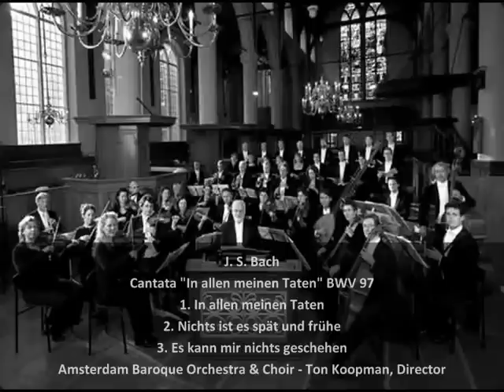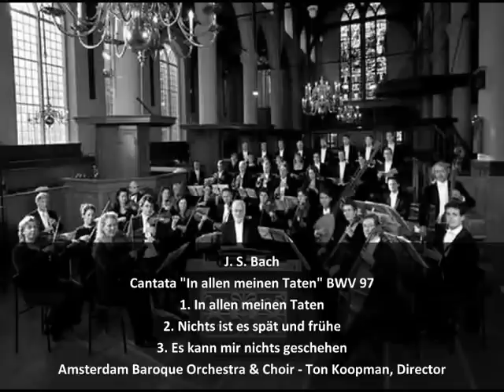J. S. Bach - Cantata "In allen meinen Taten" BWV 97 (1/4)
Cantata on Chorale
Unspecified occasion.
Based on the nine verses of the hymn by Paul Fleming

1. In allen meinen Taten
2. Nichts ist es spät und frühe (at 4:14)
3. Es kann mir nichts geschehen (at 7:13)

Amsterdam Baroque Orchestra
Ton Koopman, Director

1. Chorus  (S, A, T, B)
In all my undertakings
I let the Master counsel,
Who all things can and owns;
He must in ev'ry matter,
If it's to be accomplished,
Himself advise and act.

2. Aria  (B)
Nought is too late or early
Despite my toil and labor,
My worry is in vain.
He may with all my dealings
Dispose as he is willing,
I give it to his care.

3. Recit. (T)
For I can nought accomplish
But what he hath provided,
And what shall make me blest:
I take it as he gives it;
What he of me desireth
Is also what I choose.